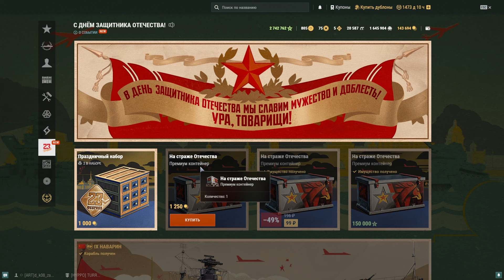Линкор, который опоздал - Наварин ✅ Мир кораблей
Увы, но этот неплохой, в сущности, линкор опоздал появиться в игре Мир Кораблей. Если бы он попал в старые "Корабли", где нет засилья подлодок и дальнобойных дубасилок с 457мм - он бы нашел свое место, но сейчас...

₽ Поддержи нас подпиской Бусти и попадай в наши видео